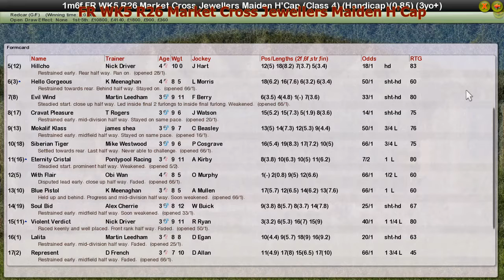FR WK5 R26 Market Cross Jewellers Maiden H'Cap